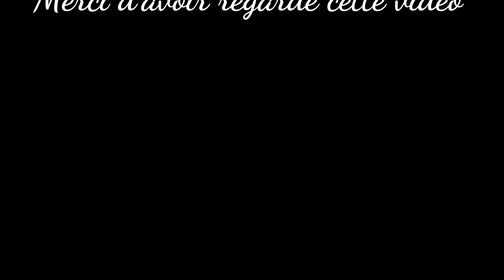Modern Warfare saison 5: Cheshire Park Démolition